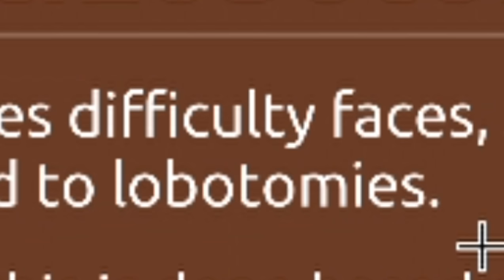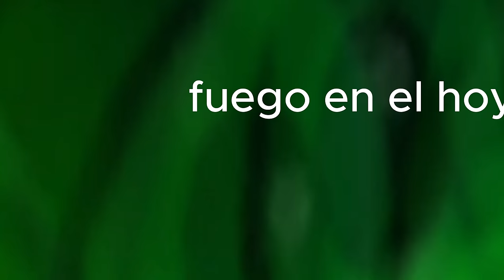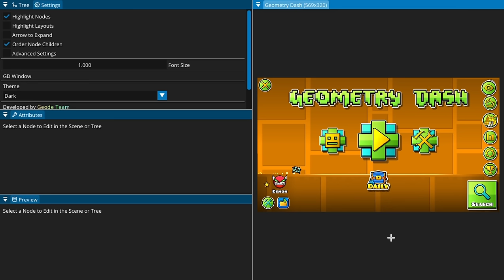Le meti MODS a GEOMETRY DASH 2.2... (ayuda) | Mr.Alternal